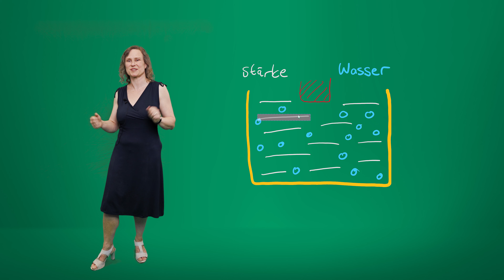Kinderuni Bayreuth 2020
Die KinderUni 2020 wurde auf den Sommer 2021 verschoben. Um die Wartezeit darauf zu verkürzen, haben wir im Sommer eine KinderUni-Vorlesung mit Professorin Birgit Weber aufgezeichnet.